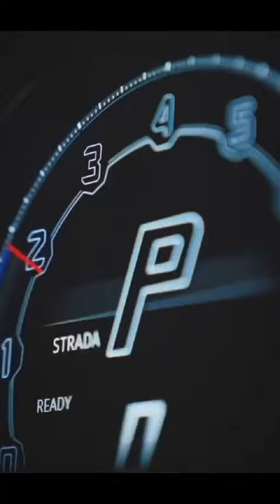ZAALIM (Un Official Music Video Mashup): Badshah, Nora Fatehi | Deepak Roddah, Alisha | M.A.W. Remix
Deepak Roddah & Music Artist Worldwide M.A.W. Present
Bhushan Kumar's - ZAALIM (UN Official Music Video REMIX)

Tv & Films Zaalim Video Remix Badshah Music Artist Worldwide & Alisha new singer instagram celebrities carracing motorsports Lamborghini alisha or boss ? Tv and films

New Bollywood video remix 2024 feat D&A Hottest New Couple On Insta Or Is Just A Rumour